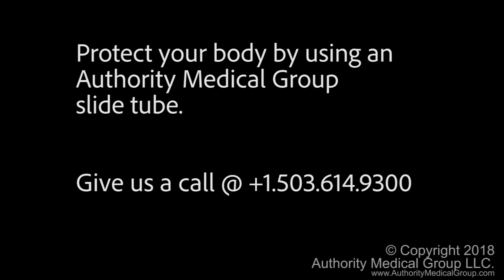Importance of Safe Patient Handling With Mary Carpenter PT, CEAS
Mary Carpenter, an Injury Prevention and Ergonomic Specialist at Providence St. Joseph Health discusses her experience with a patient handling jury and the importance of safe patient handling tools, such as an Authority Medical Group slide tube.